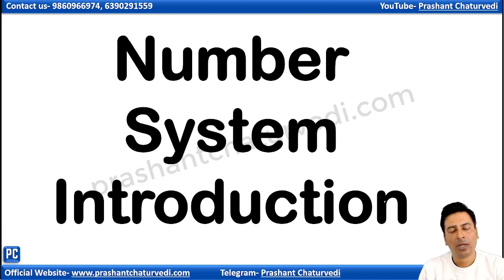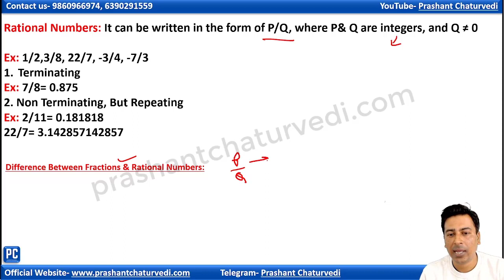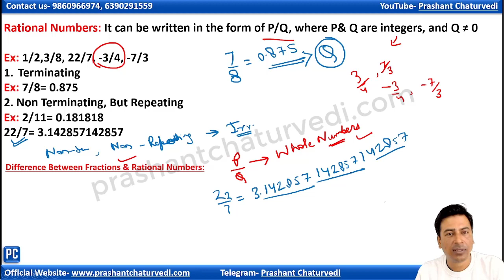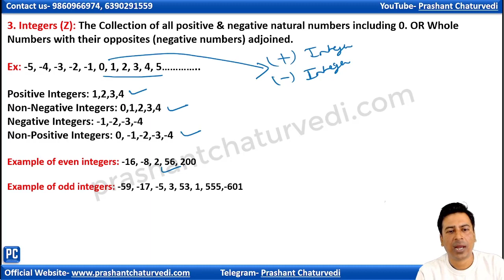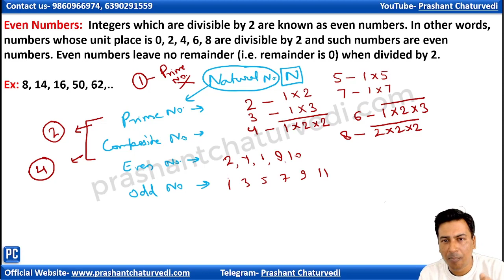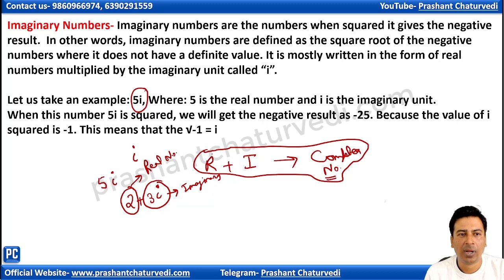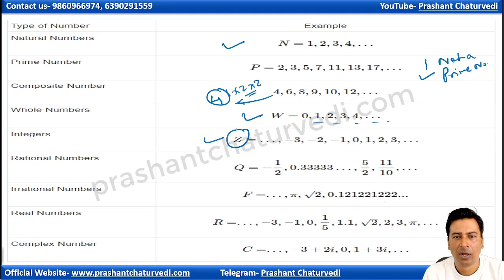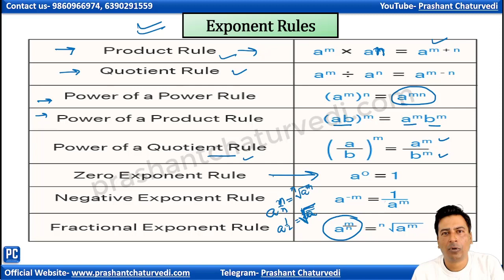Lecture 1: Number System (Introduction) | AAI ATC Maths | Complete NCERT Maths (11, 12) | ATC Exam